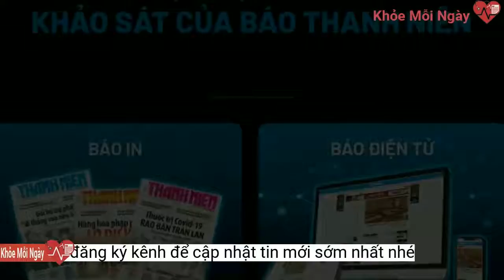Nhóm thiếu niên gây ra hàng loạt vụ cướp giật ở TP.HCM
Nhóm này gồm 6 người từ 14 đến 16 tuổi. Công an bước đầu xác định họ gây ra hàng loạt vụ cướp giật ở quận Bình Tân.Theo cảnh sát, các thành viên băng cướp từ 14 đến 16 tuổi. Họ không đi học mà tụ tập ăn chơi lêu lỏng. Thiếu tiền tiêu xài, các nghi phạm lập nhóm đi cướp giật.
Theo Công an quận Bình Tân, các nghi phạm còn nhỏ nhưng ra tay dứt khoát, manh động. Bước đầu, cảnh sát xác định nhóm này thực hiện khoảng 5 vụ cướp giật.
Ngày 29/12, Công an quận Bình Tân, TP.HCM lấy lời khai 6 nghi phạm trong nhóm cướp giật tài sản vừa bị lực lượng chức năng bắt giữ.
 Các thành viên băng cướp "nhí". Ảnh: Công an cung cấp.
Nhóm này thường ra tay là những cung đường vắng người. Họ phân chia nhiệm vụ rõ ràng khi gây án. Tài sản sau khi chiếm đoạt sẽ được bán rồi chia nhau tiền.